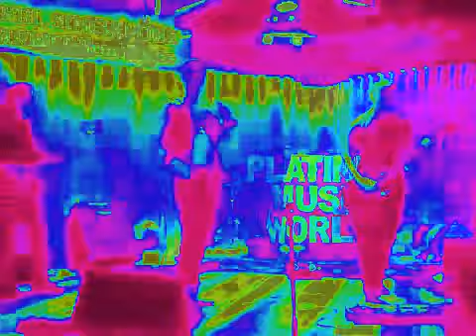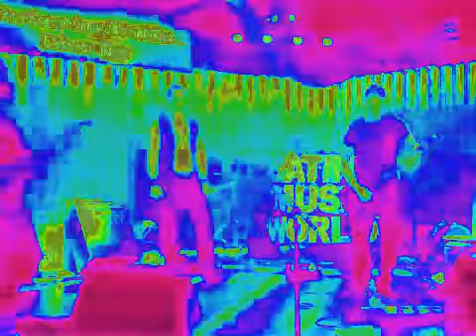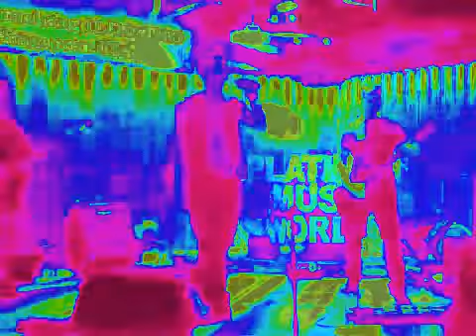Megalomania live, May 23rd 2013, Dirty Woman - dayglo version!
Megalomania live at Platinum Music World Disco Bar, May 23rd 2013, Dirty Woman